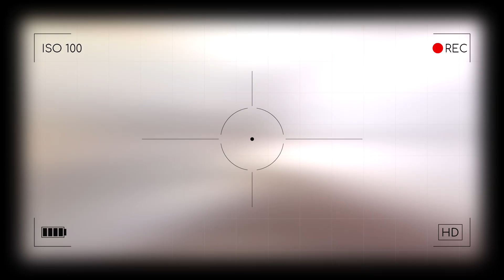ANACONDA का हमला इतना खतरनाक क्यों होता हैWhy is the attack of anaconda so dangerous?Universal facts